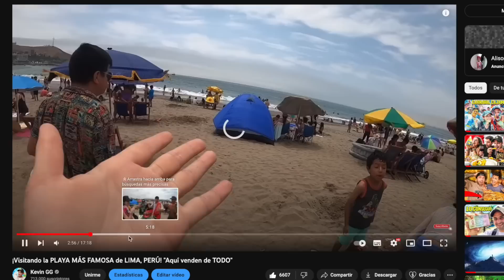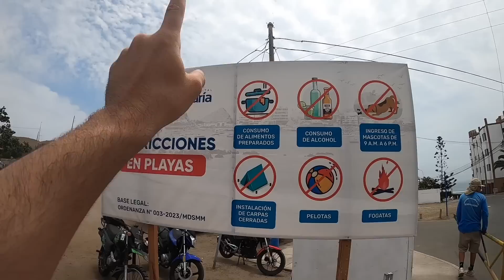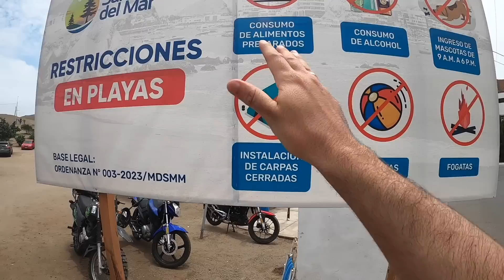¡Visitando la PLAYA MÁS LUJOSA de LIMA, PERÚ! "Es como el CARIBE"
Yates, audi, bmw, mercedes,… Aquí no hay ambulantes. El agua es transparente, no hay olas, parece una piscina. Visitando la playa más lujosa de Lima, Perú. Aquí no venden todo lo que podíamos encontrar en la playa de Agua Dulce.

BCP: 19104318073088